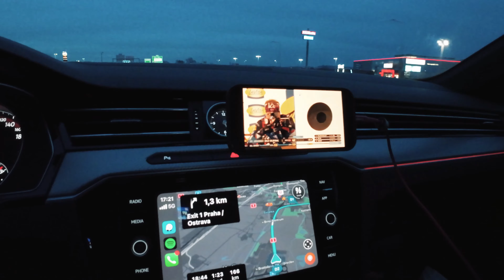120km na silničce v únoru - s taťkou (61 let) na Jižní Moravě🚀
120km na silničce v únoru. LAUF!
1000m převýšení
27,7km/h
NEJLEPŠÍ PRODUKTY NA TRHU!
CHCETE SE STÁT KOMPLEXNÍM ATLETEM?